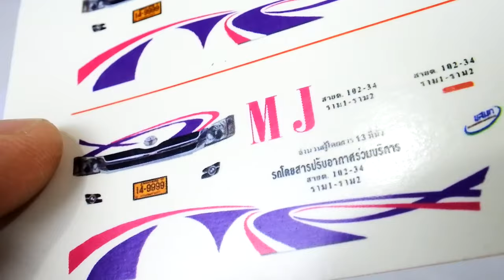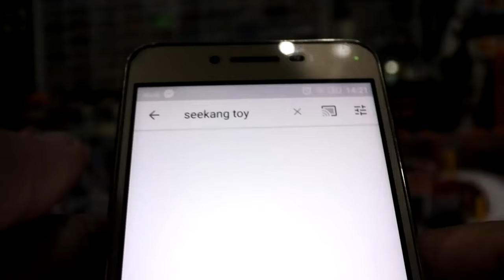ช่อง Manon ch ส่งรถตู้ majorette ขาวอวบเปลี่ยนล้อ พร้อมดีคอลสุดสวย